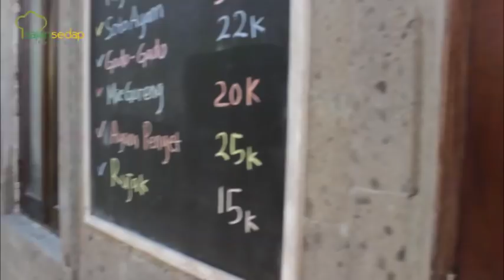MARKICOB Ep 1: Kayak Gini "Teh Manis" Milik Tamara Bleszynski di Bali, Rasanya...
MARKICOB Epi1: Kayak Gini "Teh Manis" Milik Tamara Bleszynski di Bali, Rasanya...

Kali ini giliran Lena temannya Cici jalan-jalan ke Bali sendirian. Mumpung di Bali, Lena nyobain Teh Manis by Tamara Bleszynski. Apakah rasanya semanis namanya? MARI KITA COBA!

Produser:
Penulis Naskah:
Peraga:
Fotografer: Inggar Rivaldi
Videografer: Bambang Tetuko dan Inggar Rivaldi
Video Editor: Bambang Tetuko